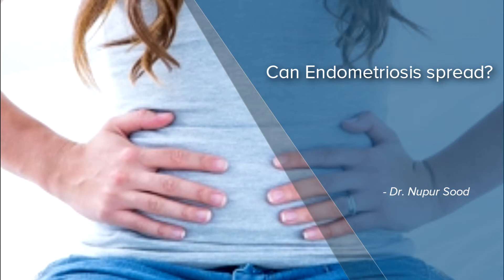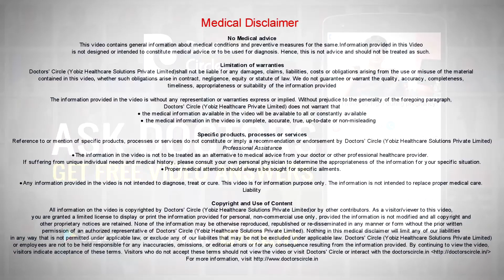Can Endometriosis spread?-Dr. Nupur Sood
Endometriosis is a disease which starts within the uterus, but unfortunately it is such a disease that it tends to spread. So it spreads to the surrounding structures, that is the tubes and the ovaries which are adjacent to the uterus and infact within the muscle of the uterus, also it goes in and then that condition is called as adenomyosis, this is unfortunately a very unpleasant situation for the patient because it causes severe pain, heavy bleeding and for some of them, they may land up having infertility which is difficulty to conceive if this endometriosis is spreading to the tubes and the ovaries also.